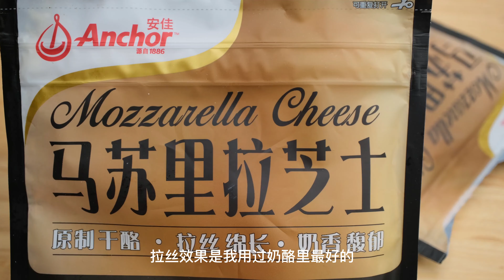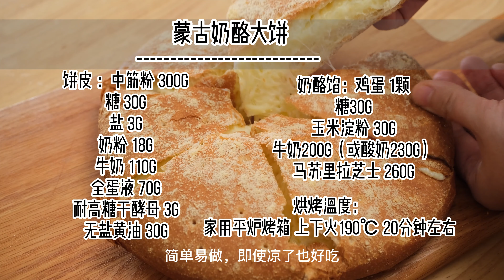香香软软的面包谁不爱，在我家地位已经远超披萨，可以算是最没难度的面包了吧【为珊妮做面包】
「附配方」
蒙古奶酪大饼：
饼皮：
中筋粉300G、糖30G、盐3G、奶粉18G、牛奶110G、全蛋液70G、耐高糖干酵母3G、无盐黄油30G
奶酪馅：
鸡蛋1颗、糖30G、米淀粉30G、牛奶200G（或酸奶230G)、马苏里拉芝士260G
烘烤温度：
家用平炉烤箱 上下火190℃ 20分钟左右